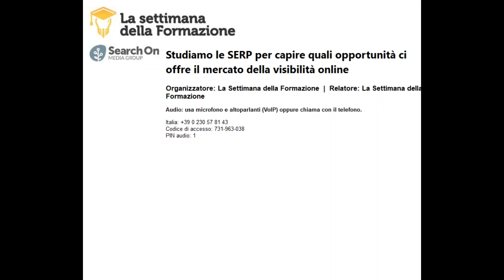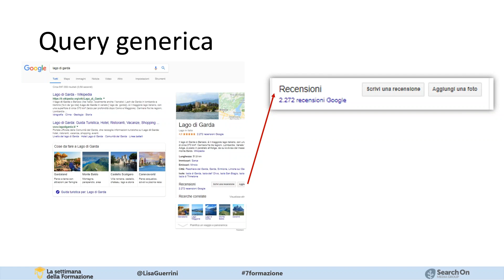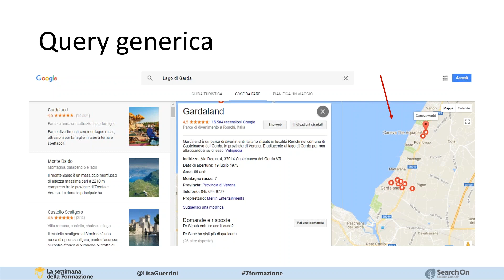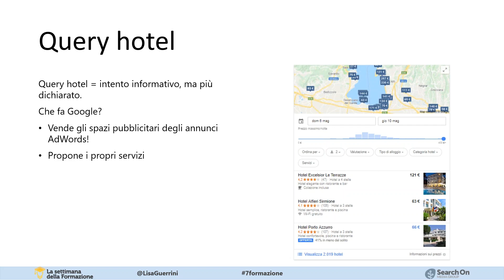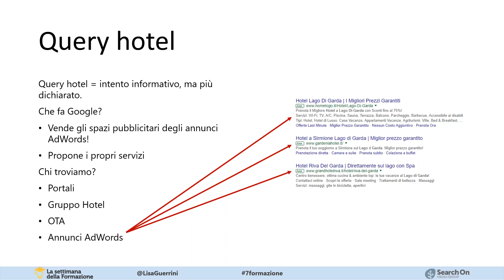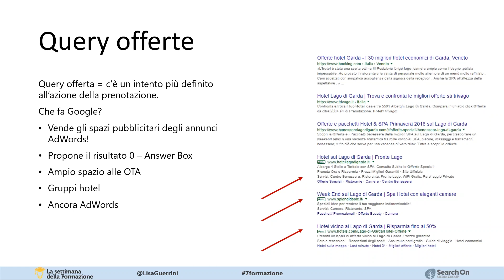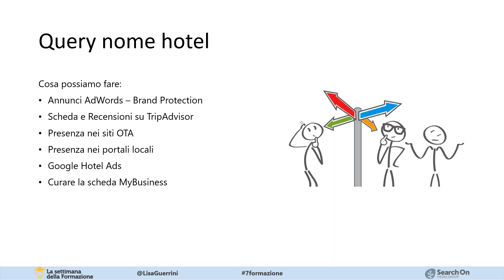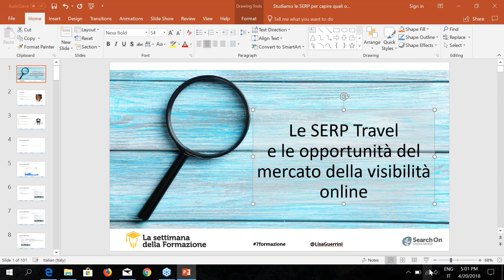SERP - quali opportunità ci offre il mercato della visibilità online - Lisa Guerrini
Ci aspetta un excursus nelle SERP di Google, analizzeremo i risultati per varie tipologie di query, evidenziando le possibilità offerte dai servizi Google, organici e a pagamento, le opportunità di visibilità offerte dai portali turistici, dalle OTA e dai siti di recensioni. L'obiettivo è di offrire una panoramica sulla dinamica e la complessità della visibilità online in ambito turistico.

Settimana della Formazione 2018 - Web Marketing Turistico
Contribuiamo all'iniziativa del Web Marketing Festival "Fermiamo il Corpo e AzioniamoLaMente".